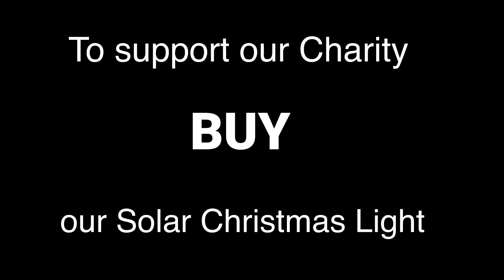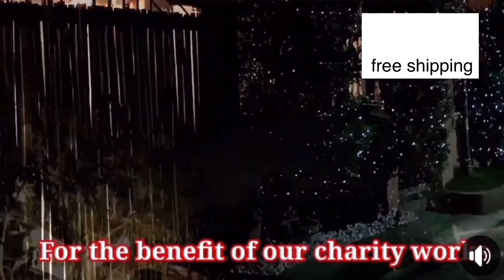HINDI KO NA PO ALAM SAAN KAMI LALAPIT BUTI DUMATING PO KAYO